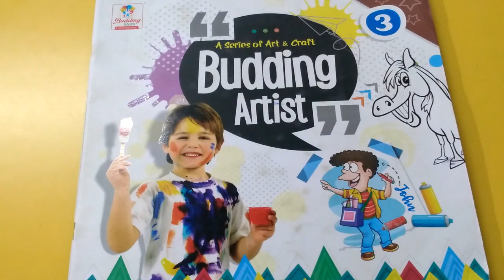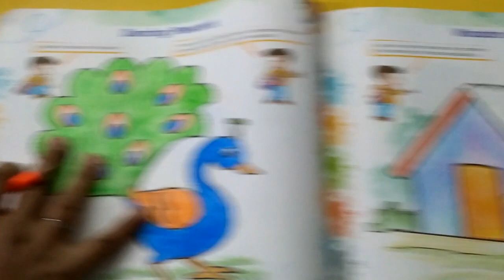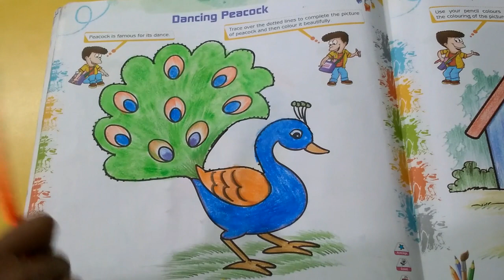16-01-2021 STD 3 DRAWING